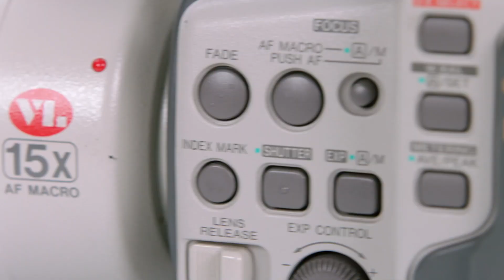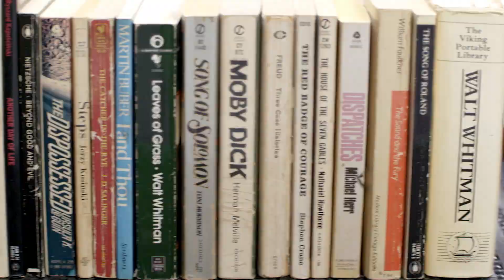Meet the Artist: David Shapiro — 2020 Sundance Film Festival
David Shapiro on UNTITLED PIZZA MOVIE, premiering in Indie Episodic at the 2020 Sundance Film Festival. Presented by Dropbox.